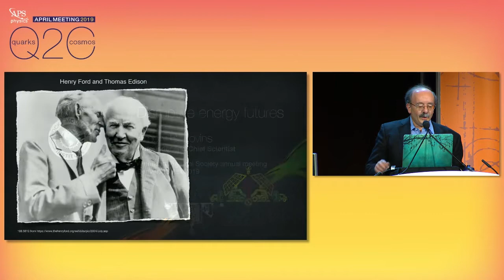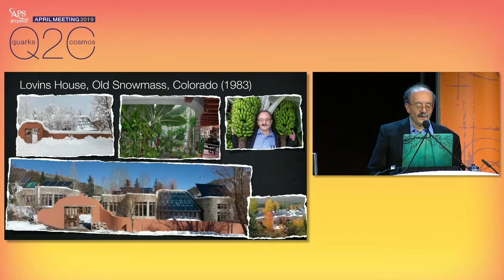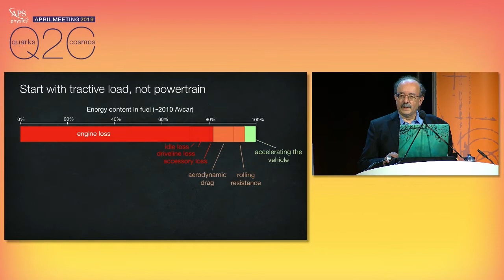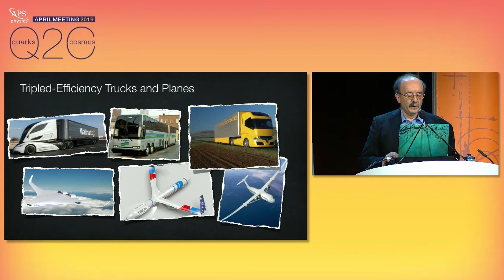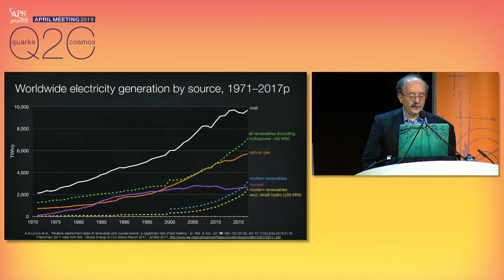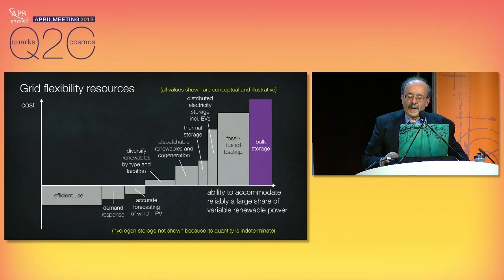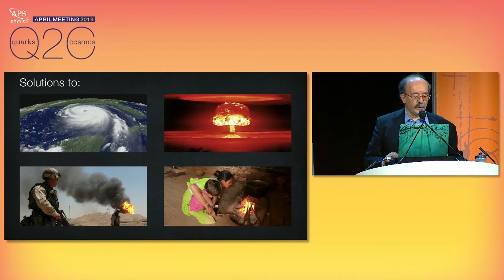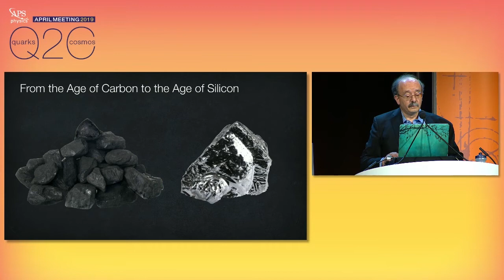Plenary Session I: Physics and Society: Disruptive Energy Futures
Amory Bloch Lovins (Rocky Mountain Institute) presents at the Plenary Session I: Physics and Society at the APS April Meeting 2019 in Denver, CO. View abstract below

 Disruptive Energy Futures*
Almost everything we thought we knew about energy is ripe for transformation—rich in risk and opportunity. Both oil and natural-gas owners have more unsellable than unburnable hydrocar­bons; they’re more at risk from market competition than from climate regulation. Electricity suppliers too face a swarm of disruptors that will transform their businesses beyond recognition as the electricity and auto industries merge to eat the oil industry, as insurgents challenge incumbents in all three sectors, and as integrative design yields increasing returns to investments in radical energy efficiency. Artfully assembled, the many moving parts can deliver a secure, resilient, climate-stabilizing energy future, using available technologies, cheaper than business-as-usual. Its challenges are no longer in technology or economics but in implementation—especially in moving policy laggards from protecting the old system to enabling the new.

*This work received no specific funding. The author’s employer is an independent not-for-profit organization funded by philanthropy and programmatic enterprise. The author declares that he has no conflict of interest.